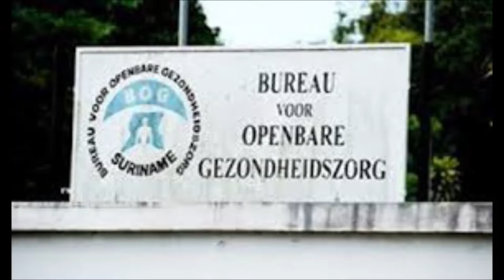NIEUWE DIRECTEUR VAN BOG MW. BROMET OVER HET BELEID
Minouche Bromet, de nieuwe directeur van het Bureau Openbare Gezondheidszorg (BOG), benadrukt dat samenwerken noodzakelijk is om successen te boeken als nationaal instituut in de preventieve gezondheidszorg. Afgelopen 2 december is Bromet door het ministerie van Volksgezondheid in bijzijn van directeur Cleopatra Jessurun, benoemd in deze functie.